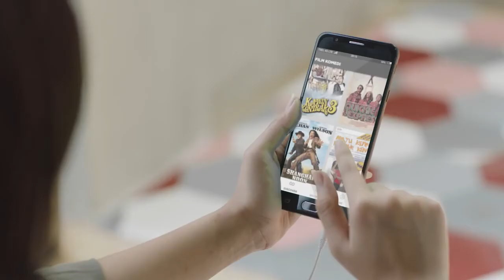stori wa||aksi paling gila]lucu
Jangan lupa subscrebe storywa .terima kasih👍🏻👍🏻